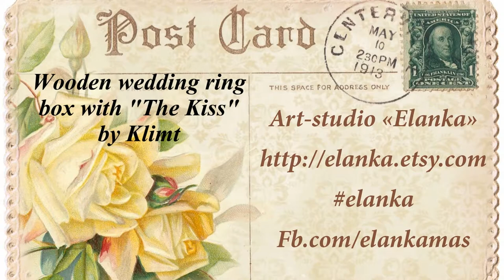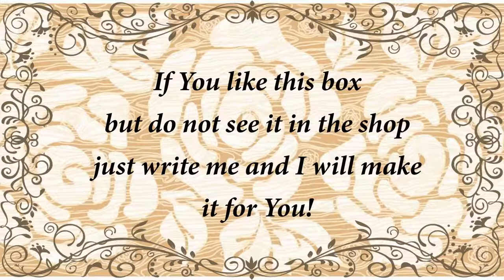Personalized wooden wedding ring box bearer pillow with the kiss by Klimt in rustic style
Video-review for wooden wedding ring box by Elanka